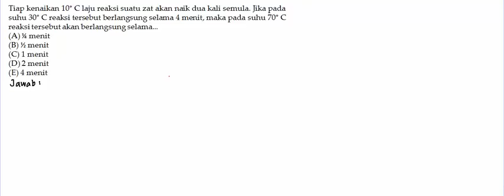Soal 46 Laju Reaksi Medium